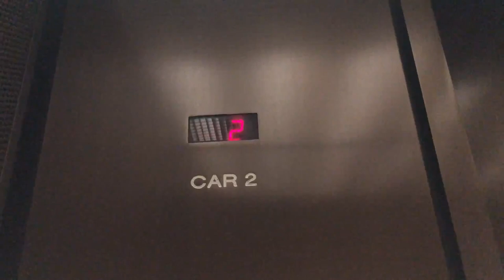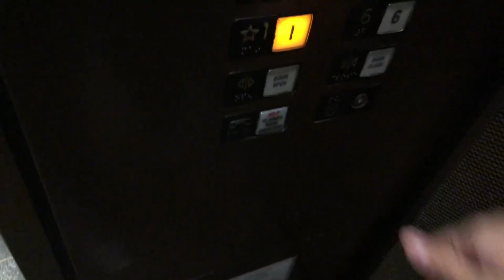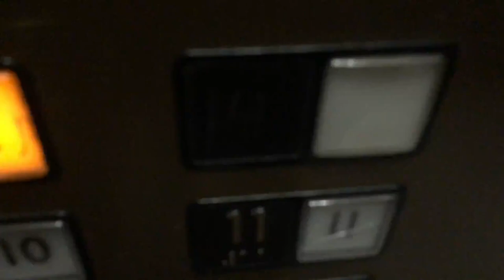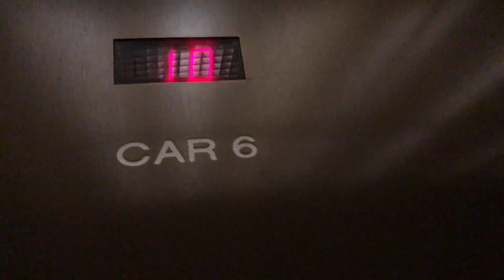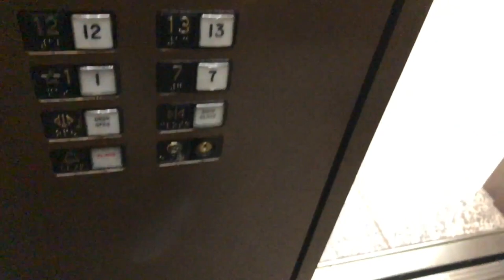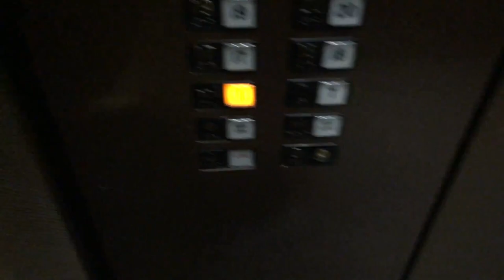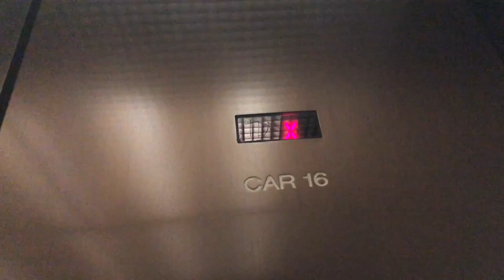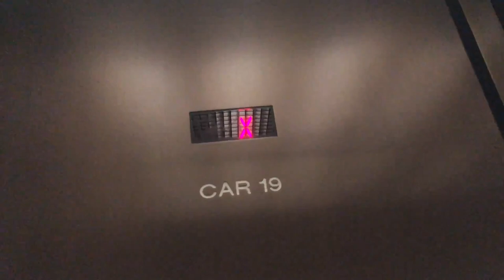Great Original Westinghouse Elevators (ALL BANKS) - Richard J. Daley Center in Chicago, IL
Here's one of quite a few federal buildings in the city of Chicago. This one is the Richard J. Daley Center, located in the loop right on Washington St. This video will consist of all banks of elevators, starting from the lowest to the highest. The lower low-rise bank serves floors LL through 5. The higher low-rise bank serves floors 6 through 8. The lower mid-rise bank serves floors 10 through 12. The higher mid-rise bank serves floors 12 through 17. The lower high-rise bank serves floors 17 through 23. And lastly, the higher high-rise bank serves floors 23 through 30.

MY THOUGHTS:
The overall cab looks a bit boring and somewhat plain and old. But I do like that these are still original and are Westies! The COP looks pretty creative, especially for the font that has the car number engraved on the COP. Also, that voice is probably the most unique voice I've ever heard thus far, and I pretty much like that. Overall, pretty nice elevators!